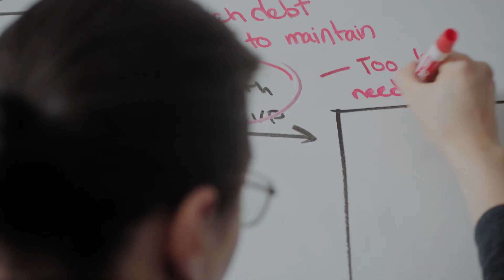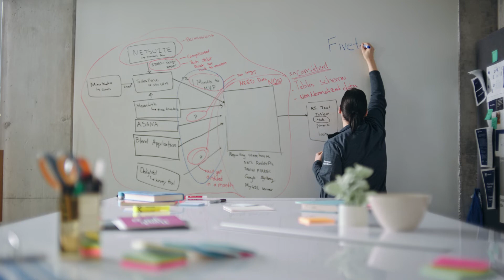Blend + Fivetran: How your customer success strategy can benefit from a data strategy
Data plays a crucial role in customer success. Blend's Sebastian Joll (Revenue Operations Leader) and William Tsu (Analytics Engineer, Revenue Operations) share how automating their data stack with Fivetran allows them to provide powerful, business-wide analysis.

Discover how your organization can leverage data to boost customer success

Learn how Blend is bringing simplicity and transparency to financial services